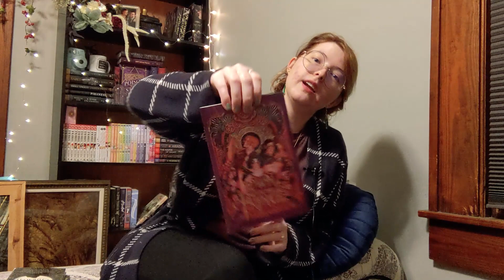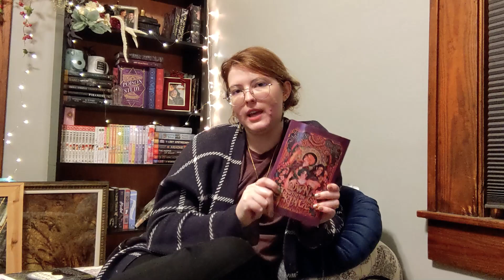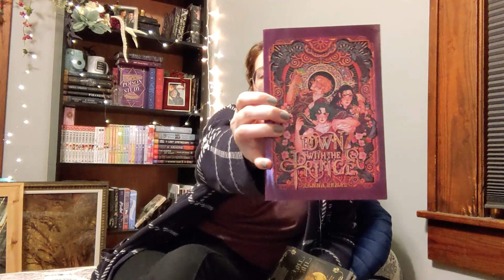Back on YouTube question mark?? Where I Went, Grief, Published a Book!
Hi, it's Xanna! I love daydreaming about how to save my characters from the messes I put them in. I am giving life to the ideas inside my head from rural Missouri where I live with my husband, Noah, and cat, Maestro! When I'm not writing you can find me tucked away in my little bungalow house reading, snuggling with my cat, or playing video games with my husband. And maybe now making YouTube videos again?

I'm the CEO and Co-Founder of Nightshade Publishing® and Cuckoo Clock Books™. I love helping authors of various fantasy genres find a home for their works.

⋆*･ﾟ:⋆*･ﾟ Link to my book and merch!
⋆*･ﾟ:⋆*･ﾟ  You can also follow me on most social media platforms @XannasBooks
☼ Follow Nightshade Publishing® Online @NightshadePublishing
⋆*･ﾟ:⋆*･ﾟ  Follow Cuckoo Clock Books™ Online @CuckooClockBooks